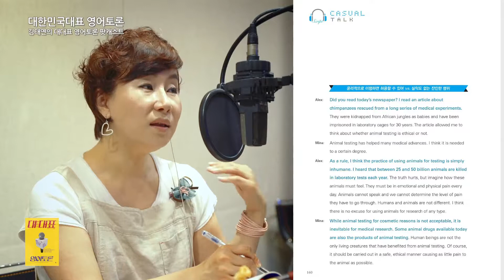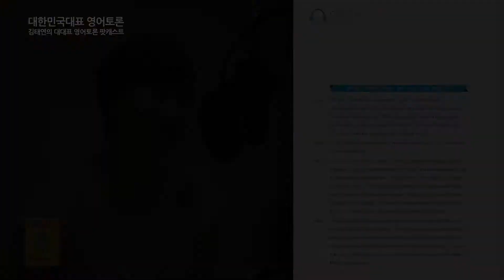EBS 이지잉글리쉬 김태연의 영어로 길게 말하기 20일 프로젝트. Day 16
동물실험으로 원어민과 길게 이야기하기